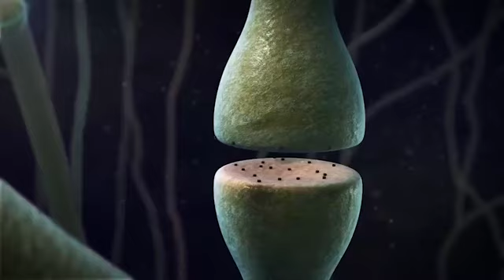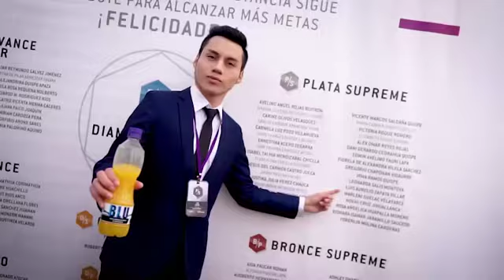El poder de la visualización